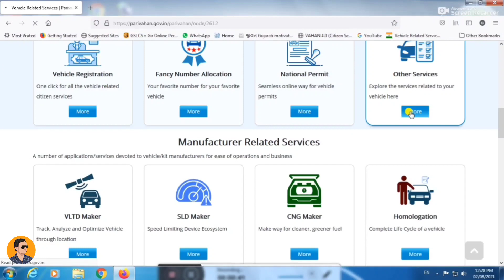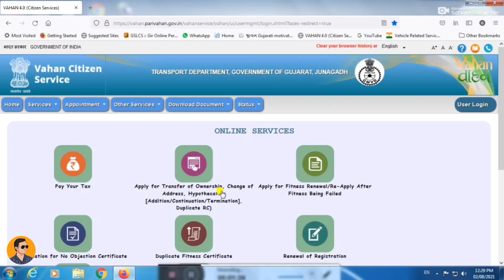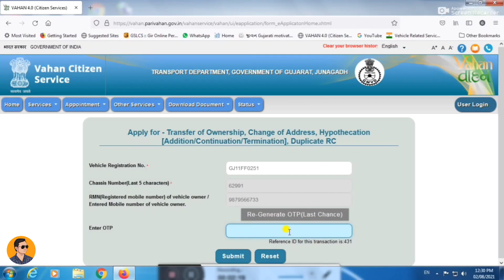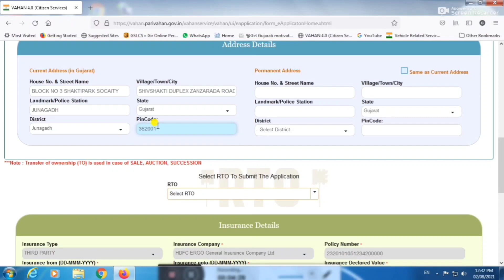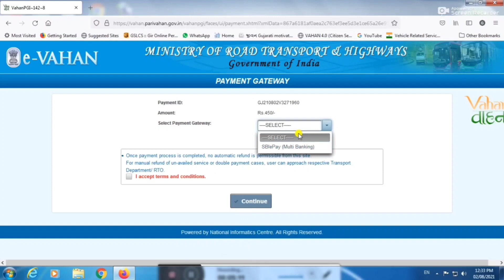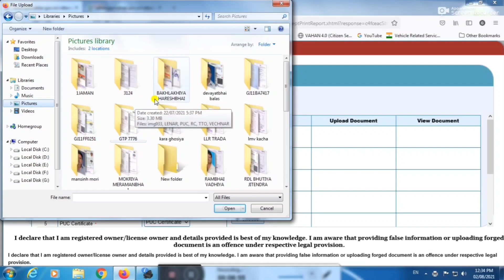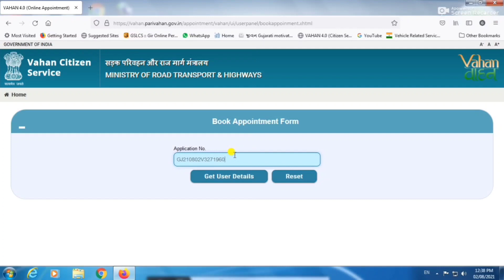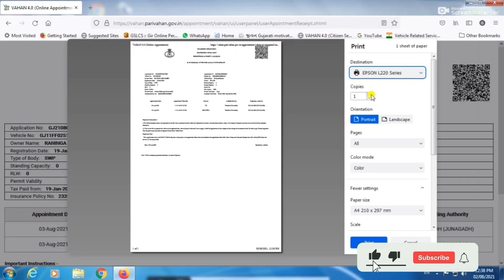Vehicle transfer process | rc transfer process.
rc transfer process.
Vehicle transfer process.
How to transfer vehicle ownership online.
Rc book name transfer online.
1.Transfer of ownership in case of normal sale

Where the ownership of a motor vehicle is transferred, the transferor shall report the fact of transfer in Form 29 to the registering authorities concerned in whose jurisdiction the transferor and the transferee reside or have their places of business.

in the case of a vehicle registered within the same State, within fourteen days of the transfer, application for the transfer of ownership of a motor vehicle shall be made by the transferee in Form 30 to the registering authorities, and shall be accompanied by set of forms given below under Form I

in the case of a vehicle registered outside the State, within forty-five days of the transfer, application for the transfer of ownership of a motor vehicle shall be made by the transferee in Form 30 to the registering authorities, and shall be accompanied by set of forms given below under Form I and Form II

Pay appropriate fee and tax as specified in rule 81 of the Central Motor Vehicle Rules 1989

2.Transfer of ownership on death of owner of the vehicle

Apply in Form 31 within the period of three months to the registering authority for the transfer of ownership of the vehicle in your name

Documents required

1.Transfer of ownership in case of normal sale
Form 29
Form 30
Form I
Certificate of registration
Certificate of insurance
Certificate of pollution under control*
Proof of Date of Birth of purchaser*
Proof of address*
R.C. Book

The Motor Vehicles Act 1988 (Section 50 of Chapter IV)
The Central Motor Vehicles Rules 1989 (Rule 55, 56, 57)
State transport official websites
Documents marked with asterisk (*) may be required in some states.
How to Transfer Ownership of Vehicle Complete Process in Hindi : Vehicle Transfer : Transfer Vehicle

Transfer Ownership of Vehicle Online
How to transfer Ownership of Vehicle
Docs required for vehicle ownership transfer
vehicle transfer new process 2021
transfer ownership of vehicle online new process after lockdown,
lockdown vehicle transfer online process
vehicle Ownership transfer form 29
vehicle Ownership transfer form 30
vehicle hypothecation(HP) terminate form 35
all documents list for vehicle ownership transfer

up vehicle ownership transfer.